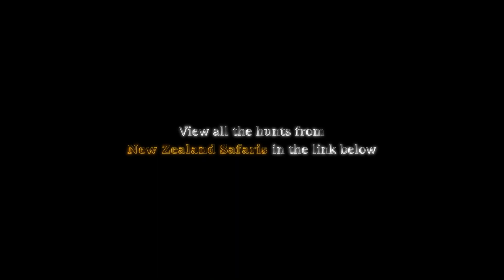Bush TV - Arapawa Ram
New Zealand Safaris